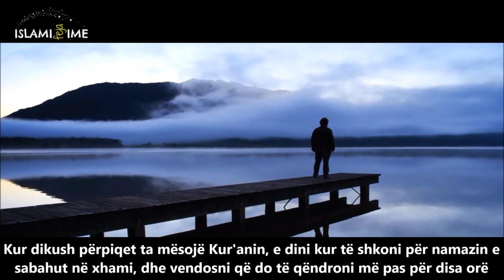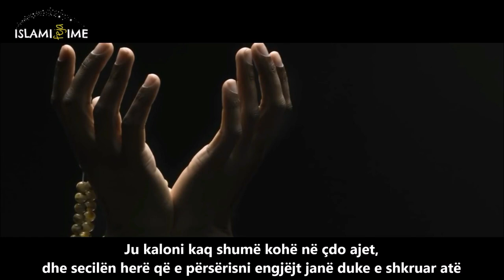JA ÇKA DUHET TË BËNI NË RAMAZAN ᴴᴰ